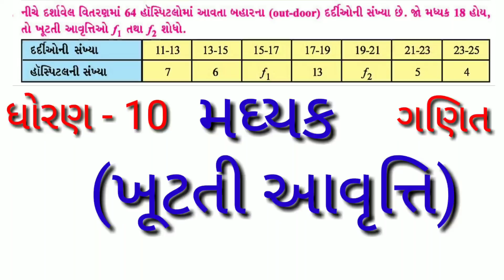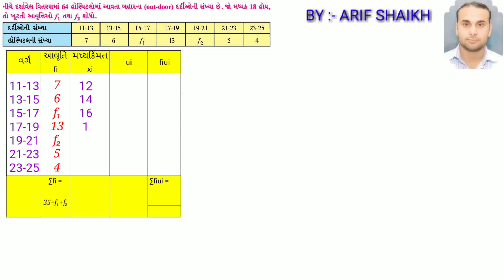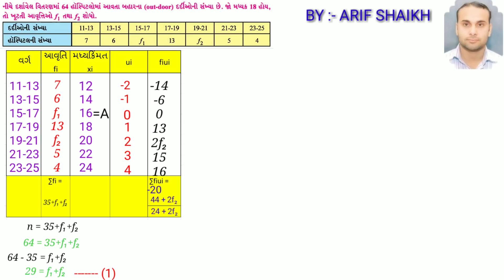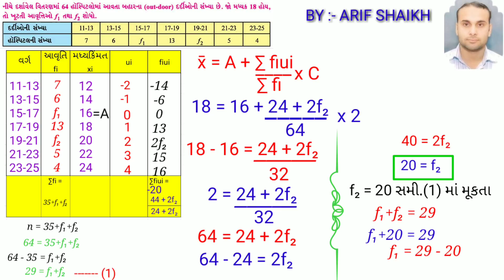મધ્યક (ખૂટતી આવૃત્તિ f1 & f2 )